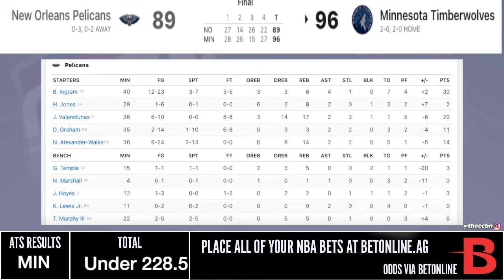New Orleans Pelicans vs Minnesota Timberwolves - FULL GAME HIGHLIGHTS | 2021-22 NBA SEASON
The Timberwolves outlast the Pelicans in a close game to improve to 2-0 on the season.